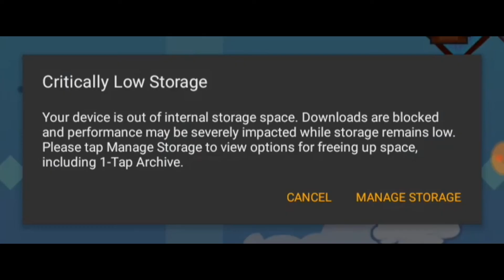99 Bricks...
sorry that it has been a while since I uploaded, but I have been trying to edit this video for 3 weeks, and each time I want to save and render it, my tablet would crash and corrupt the file... but here it is, the video that my technology hates!